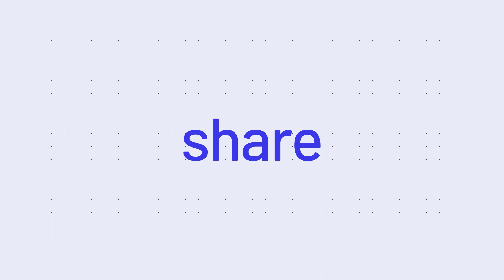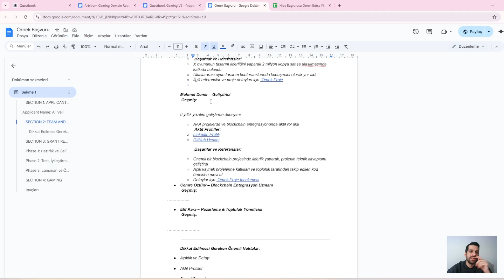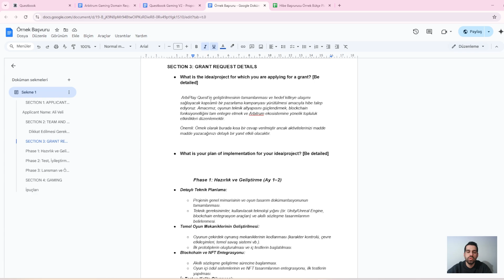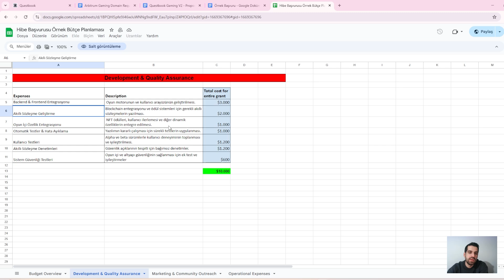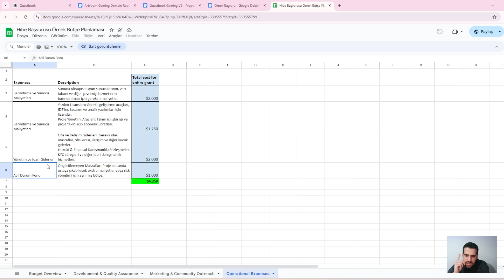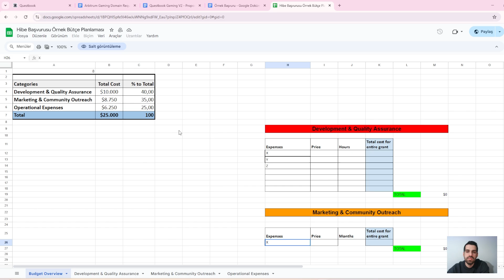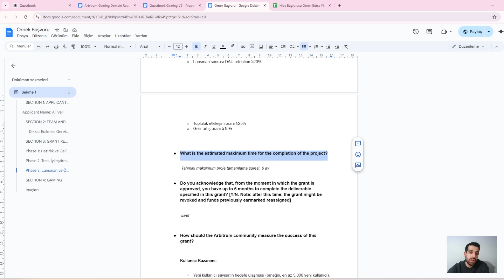$1M’lık Arbitrum Hibe Programına Beraber Başvuralım -4! Modül 6-7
📝  Arbitrum’un $1M’lık hibe programı başvuru sürecinde en önemli aşamalardan biri: Bütçe Planlaması! Bu bölümde "SECTION 4: Bütçe Planlaması" kısmına odaklanıyoruz ve başvurunuz için sağlam bir finansal plan nasıl oluşturulur, detaylıca anlatıyoruz.

📌 Bu videoda öğrenecekleriniz:
✅ Hibe bütçesini nasıl doğru planlayabilirsiniz?
✅ Maliyet kalemleri nasıl belirlenmeli?
✅ Fon kullanımınızı net ve şeffaf bir şekilde nasıl sunabilirsiniz?